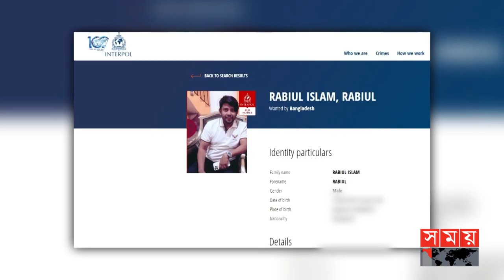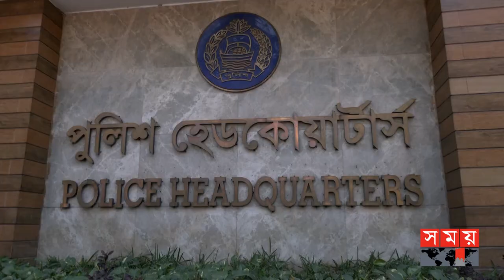অস্ত্র মামলায় স্বর্ণ ব্যবসায়ী আরাভ খানের রায় ঘোষণা | Arav Khan | Somoy National